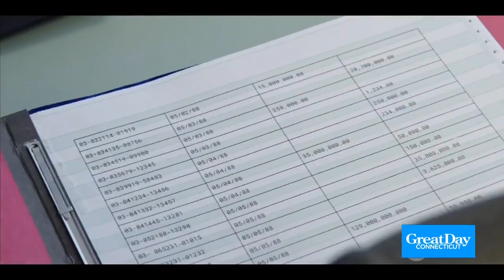Sneak Peak at "Heist 88"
Director Menhaj Huda talks about the all new Showtime and Paramount+ crime drama "Heist 88."